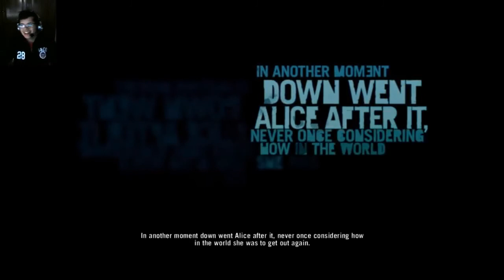I hate Vaas!Let's Play Far cry 3 #1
As I said in the video all other seires canceled.